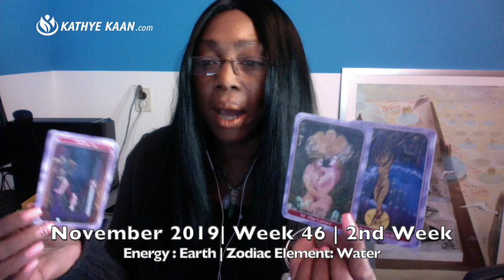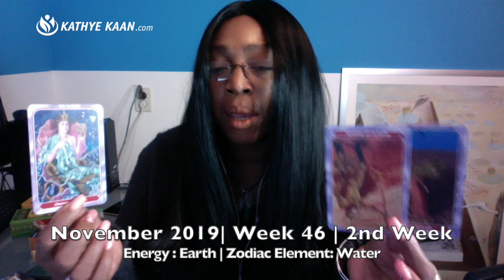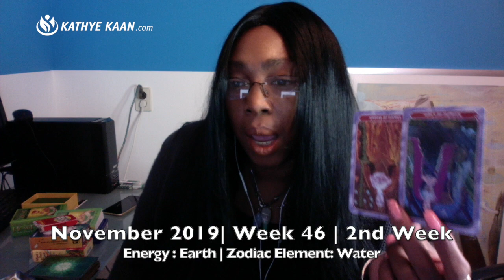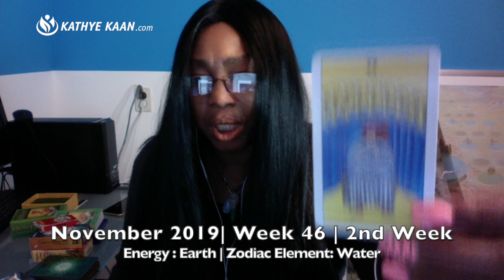OPHIUCHUS WEEKLY READING PSYCHIC TAROT HOROSCOPE | WEEK 46 | NOVEMBER 11 - 17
Kathye